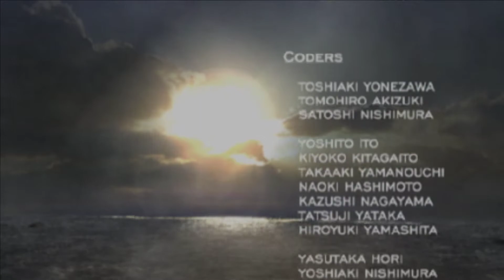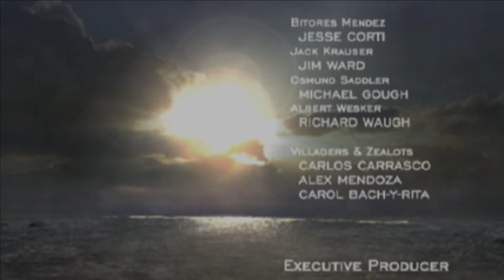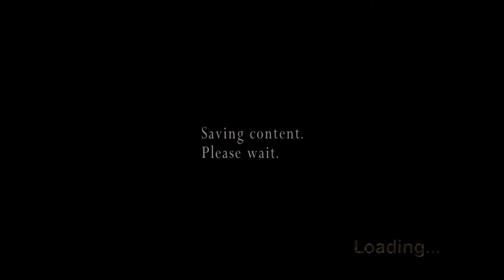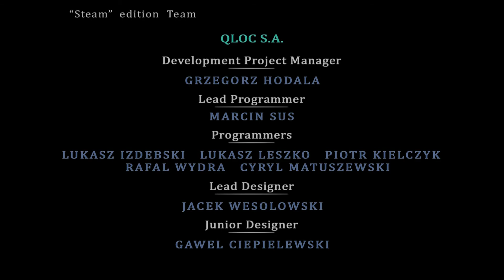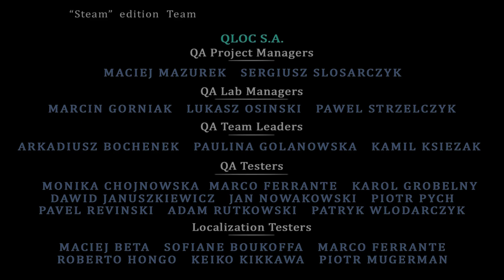Resident Evil 4 Separate Ways - Detonado/Walkthrough - Parte 10 - Final - Créditos